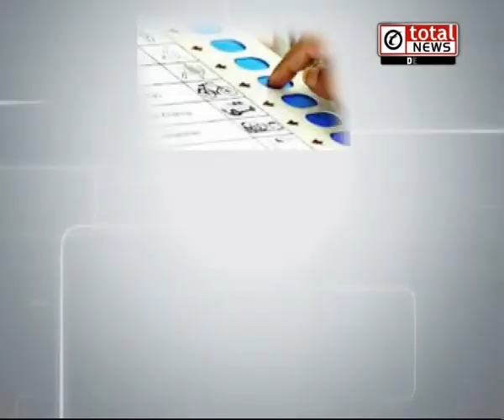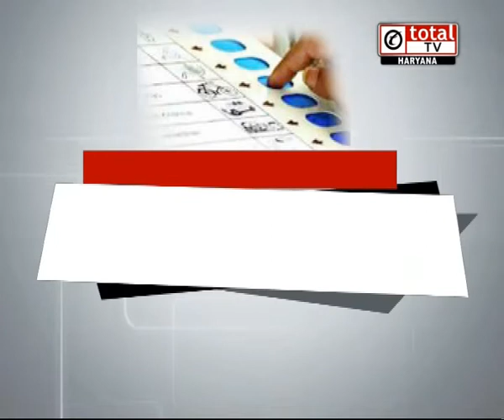Upcoming Election: देश के 5 राज्यों में आचार संहिता हुई लागू, बजा चुनावी बिगुल